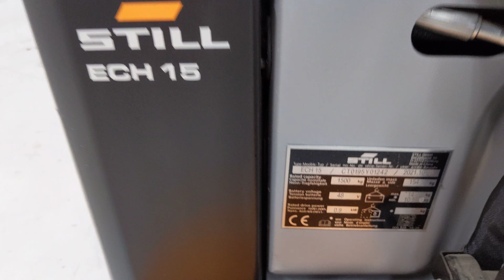46681 - STILL ECH 15 - AKU